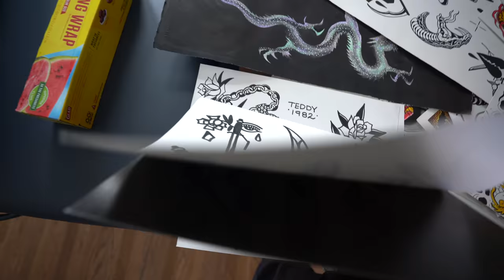Turning Bricks into BOOST?!!? + Cheese Taco Hacker + Falling off the horse